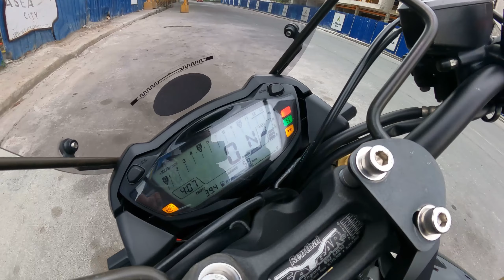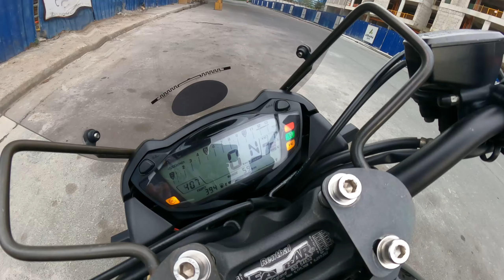Suzuki GSXS-1000 Review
Suzuki GSXS1000 Review
Ito na yung biggest scam review of all! Review na ni gixxer hehe